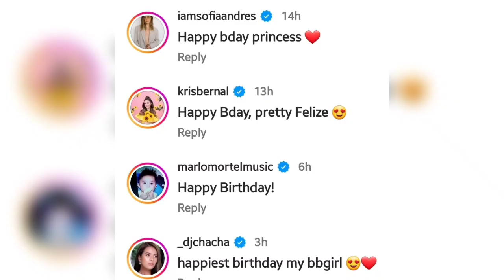Felize 2nd BIRTHDAY Celebration ENCANTO THEME with Elisse Joson and Mccoy De Leon !